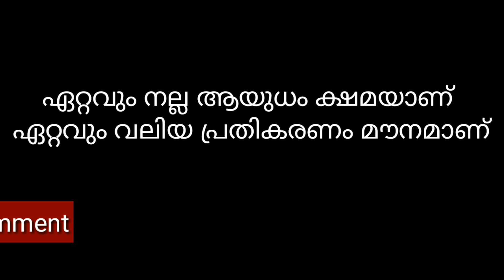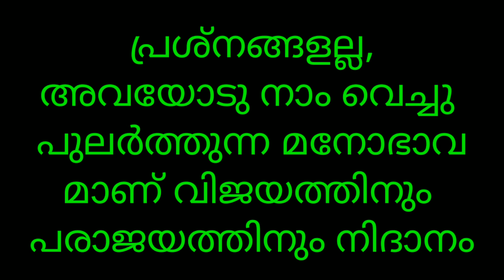മോട്ടിവേഷൻ ചൊല്ലുകൾ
Motivation quotes
Motivation quotes malayalam
Motivational sayings
Greate people's saying
Tips to win in life
Tips to succeed in life
Very nice quotes
Motivator
മോട്ടിവേഷണൽ കോട്സ്
മോട്ടിവേഷൻ നൽകുന്ന ഉദ്ധരണികൾ
മലയാളം മോട്ടിവേഷൻ
പ്രചോദനാത്മക ഉദ്ധരണികൾ
ജീവിത വിജയം നേടാൻ
മഹാന്മാരുടെ വരികൾ
മഹത് വചനങ്ങൾ